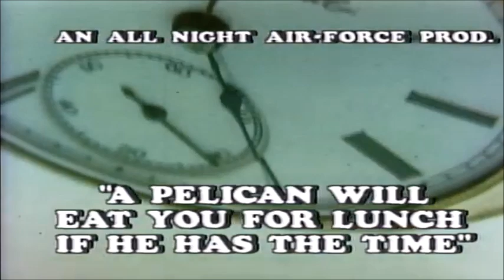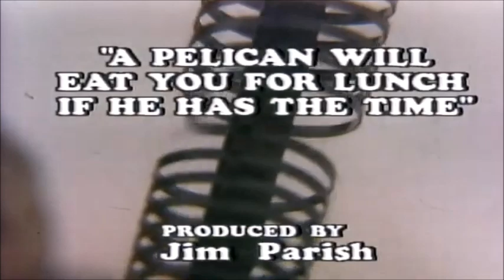A Pelican Will Eat You For Lunch If He Has The Time